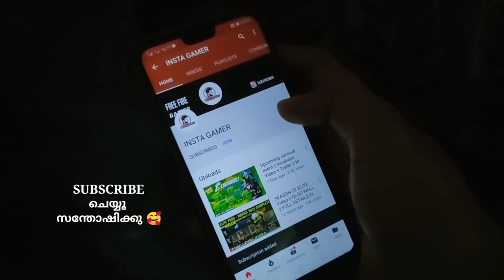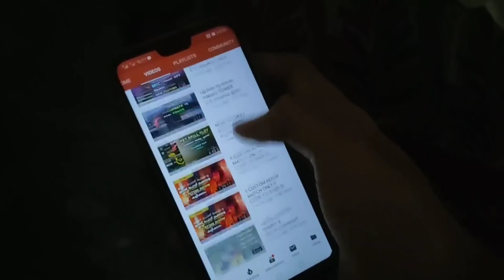ഇനിമുതൽ M1887 AIRDROP ൽ മാത്രം || PRO PLAYERS ഇനി എന്ത് ചെയ്യും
winzo Download ചെയ്തു എന്ന് ഉറപ്പുവരുത്തുക
വിശോസ്തം സുതാര്യം 😘